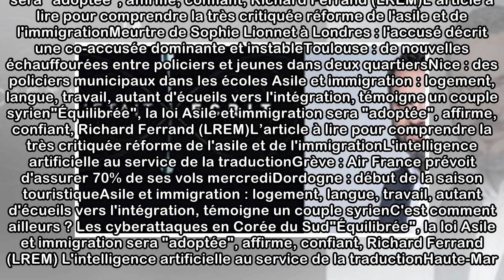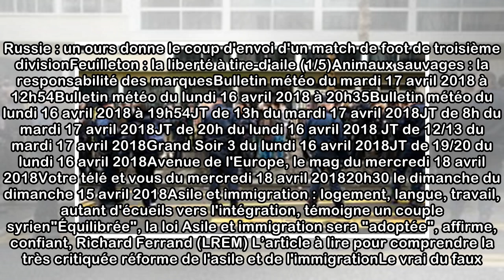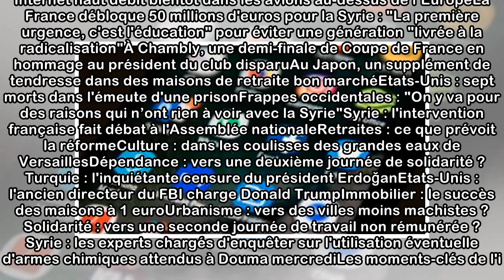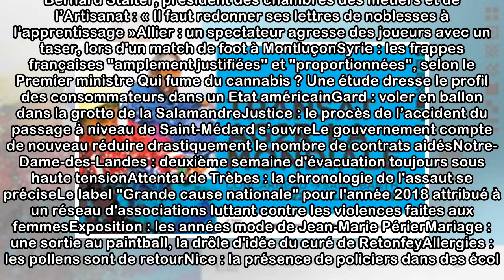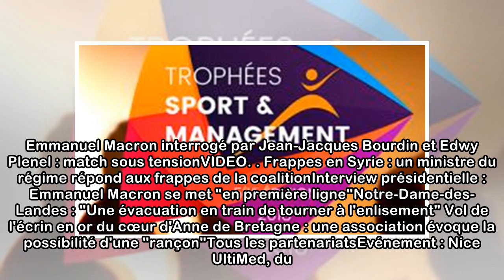Actualités en temps réel et info en direct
VIDEOS. "Violence, drogue, sexe" : le président de la fac de Tolbiac réclame son évacuation Réforme de l'université Nancy : des étudiants saisissent la justice pour obtenir l'évacuation de l'universit...